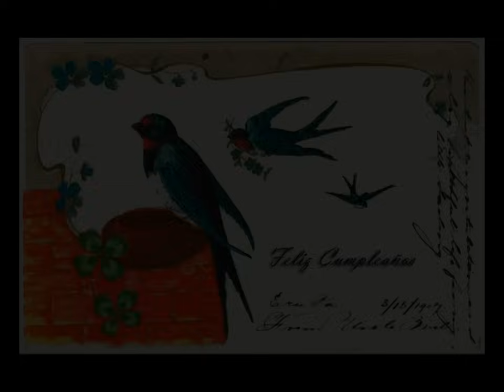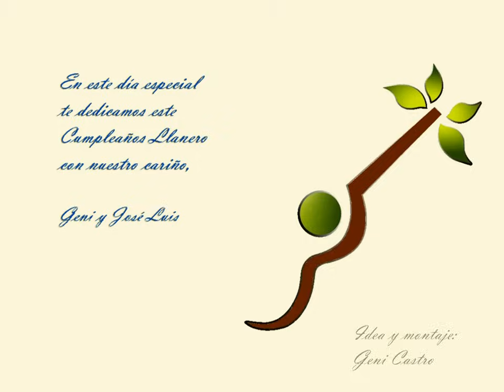CUMPLEAÑOS LLANERO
Este " Cumpleaños llanero" va por ti

 ¡¡ MUCHAS FELICIDADES !!

Con mi cariño,

GENI